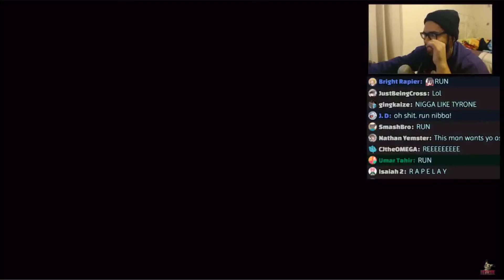{RETRO™} "TYRONE IS GONNA FIND YOU" {Stream Highlight} [VRCHAT]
This is my second stream highlight that I've ever made, if you have any suggestions for me to make these better, please tell me.